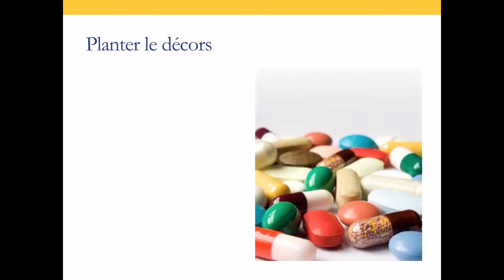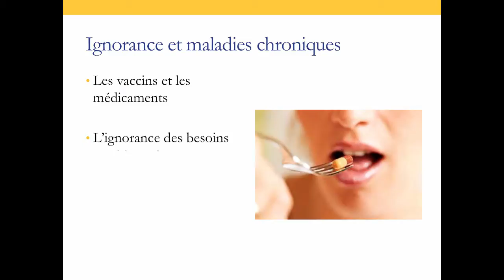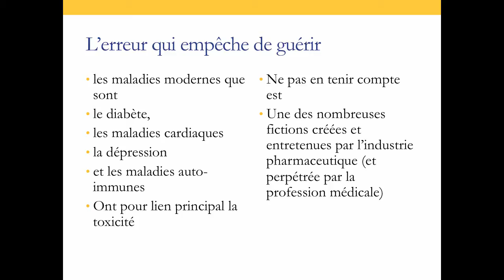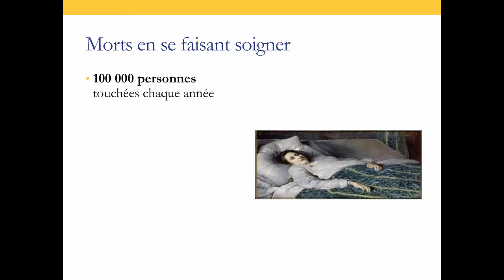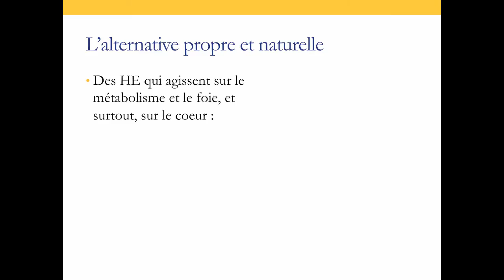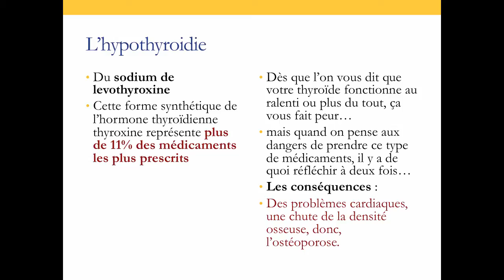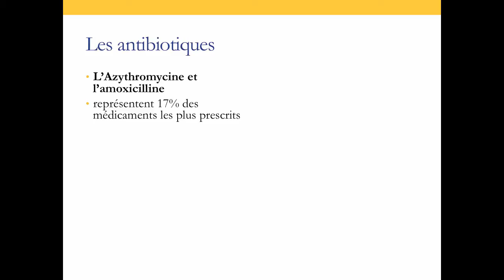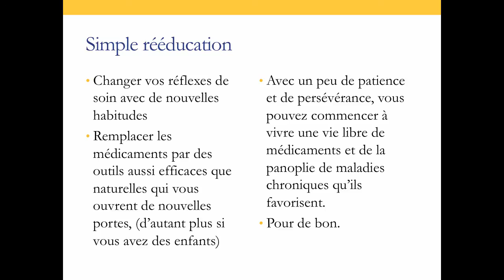L'aromathérapie peut vous sauver la vie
Les huiles essentielles peuvent changer votre vie pour le mieux. Leur usage holistique et avec l’approche de Cécile Ellert rendent leur utilization encore plus simple! Découvrez la avec ce cours gratuit qui vous enseigne les bases de sécurité d’emploi des huiles essentielles ( et bien plus)

Table of Contents:

00:08 - Cécile Ellert
00:35 - Planter le décors
01:15 - Médicine de base
01:52 - À l’encontre de la loi
02:52 - Ignorance et maladies chroniques
03:10 - Le pouvoir de la rentabilité
05:10 - Toxicité mère de l’inflammation interne
05:49 - L’erreur qui empêche de guérir
07:21 - Les effets négatifs des médicaments
08:20 - Les déséquilibres communs
09:18 - De plus en plus de médicaments?
10:46 - Erreurs médicales
11:39 - Morts en se faisant soigner
12:10 - Le plus prescrit dans le monde
12:48 - Les huiles qui détoxifient
13:51 - Le cholestérol
15:12 - L’alternative propre et naturelle
16:12 - L’hypertension
16:54 - L’équilibre naturel
17:32 - L’hypothyroidie
18:56 - Alternatives propres
19:50 - Brûlures d’estomac
21:29 - Les antibiotiques
23:07 - Antibiotiques naturels
23:59 - Cardamome
24:31 - Le pouvoir de la synergie
25:22 - Simple rééducation
26:15 - Rééduquer passe par éduquer…